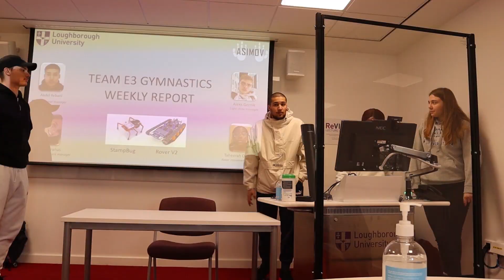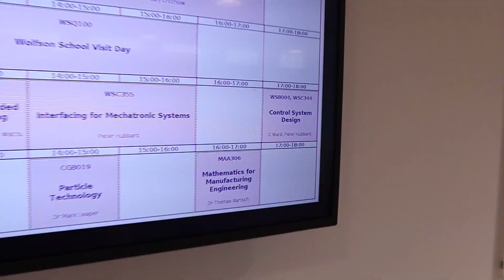DAY IN A LIFE OF AN ELECTRICAL ENGINEERING STUDENT - You won't believe what this robot can do :)